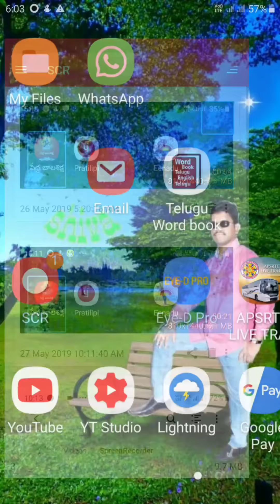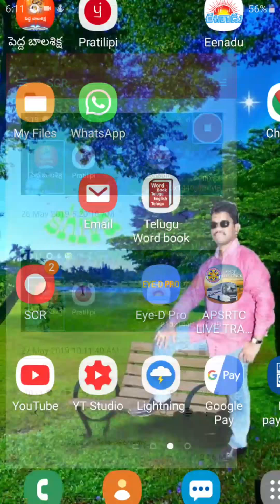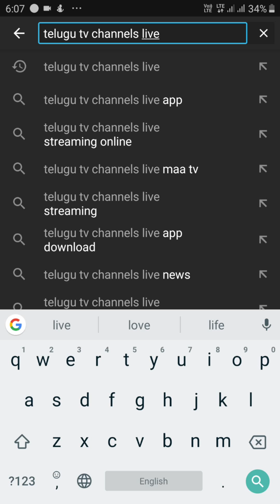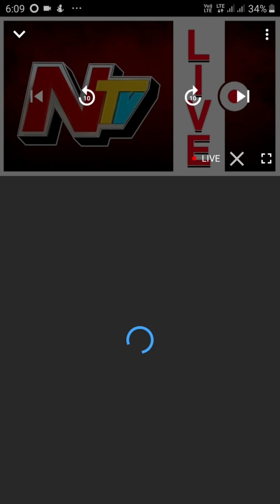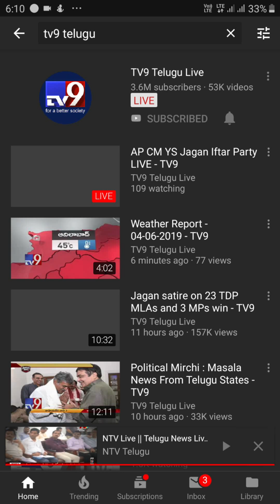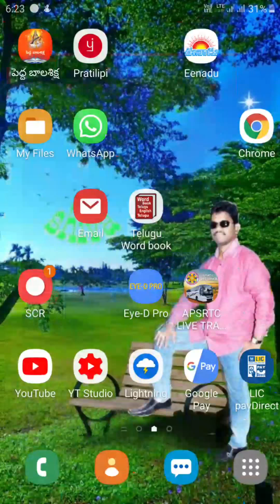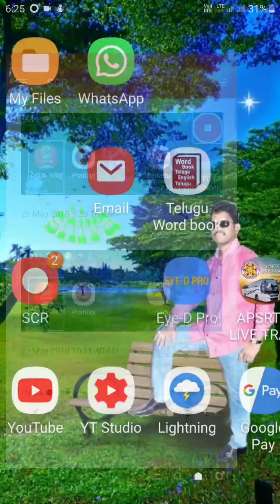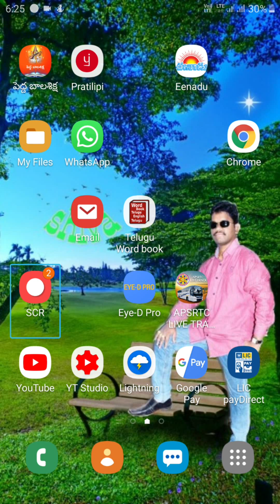How to watch some TV channels on youtube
Hai friends!
IAM Meesala Shiva.
I will tell you how to watch some TV channels on YouTube.